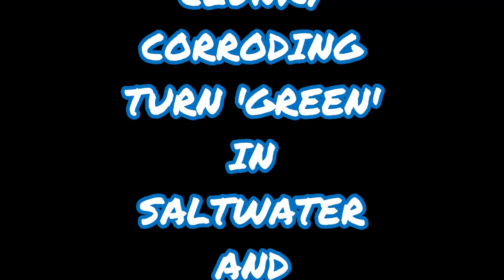I ''VERY MUCH'', DISLIKE PENN REELS👎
Thanks Orowock (contributor/viewer/subscriber) for donating 2-Penn 209 reels, to the channel. penntacklesucks pennreels ihatepennreels DON'T GET BUTT-HURT...its only Youtube!

SELF EXPLANATORY VIDEO. OLE PENN JUNK DESERVES A GOOD SMASHING!

JACKSONVILLE / AMELIA ISLAND, FLORIDA
26' ALLOY PLATE CENTER CONSOLE - JETTYWOLF